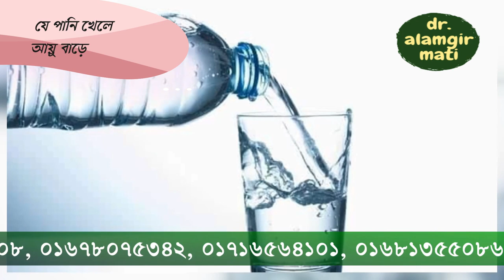যে পানি খেলে আয়ু বাড়ে l ডা. আলমগীর মতি l Rain water lModern Herbal l Health Tips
মোবাইলঃ ০১৯১-১৩৮-৬৬১৭
বিনা ভিজিটে চিকিৎসা নিন।
ডা.মুকুল-০১৭১-২৫৬-১৬৭৯
ডা.মুকুল-০১৭১২৫৬১৬৭৯
ডা.হানিফ-০১৭১৫২২৯৩৪৭
ডা.আসমা-০১৬৮১৩৫৫০৮৬
ডা.জুয়েল-০১৭১৬৫৬৪১০১